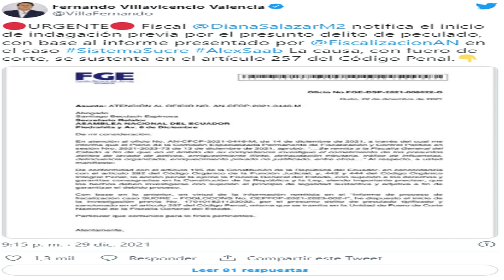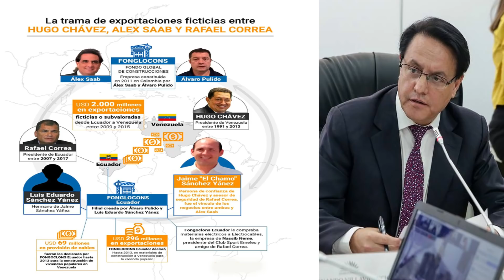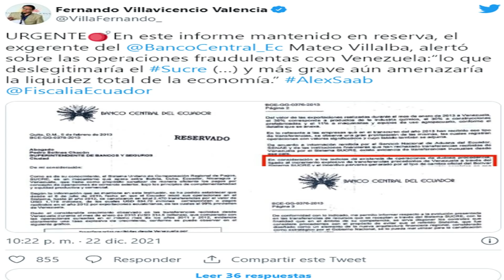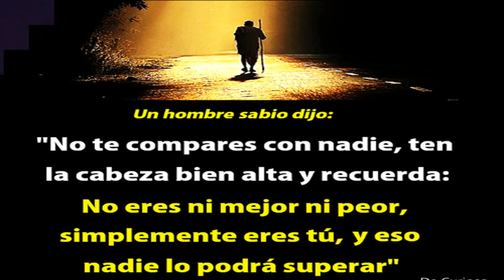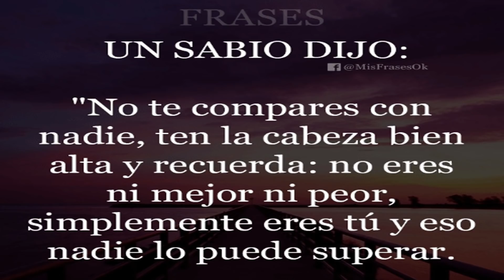👾 💩 👾 SE LE COMPLICAN MAS LA COSAS A ALEX SAAB CON ESTO -ENTERESE 👾 💩 👾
ALEX SAAB NO SE IMAGINA COMO LAS INVESTIGACIONES DE OTROS PAISES  LE VAN A COMPLICAR LA EXISTENCIA DEL JUICIO EN MIAMI.

1 - 👾 💩 LA ULTIMA SORPRESA QUE NOS LLEGÓ HOY DE LA FUTURA SENTENCIA DE ALEX SAAB (SEPALO) 💩 👾 VER